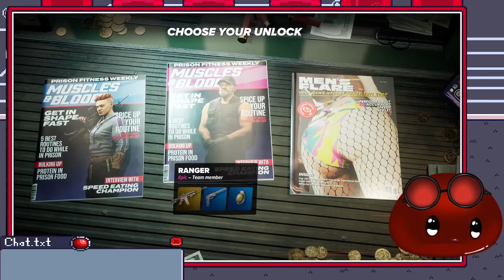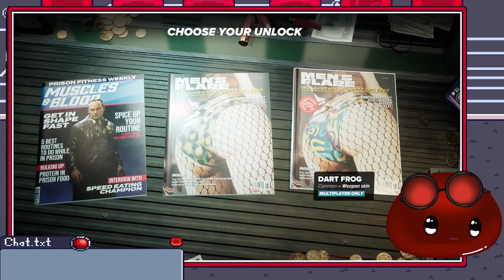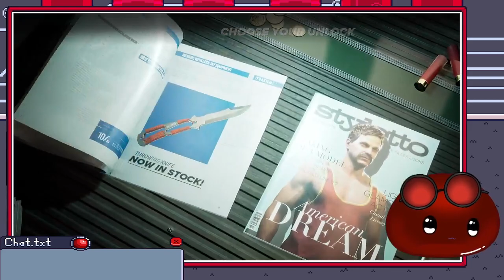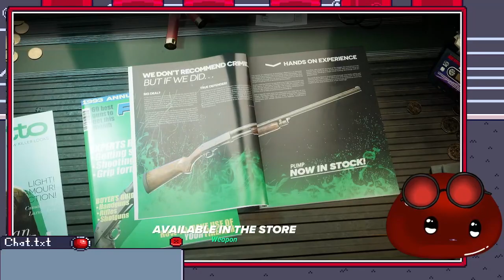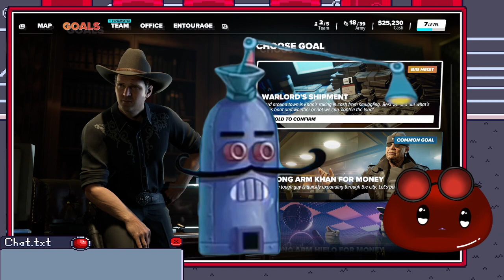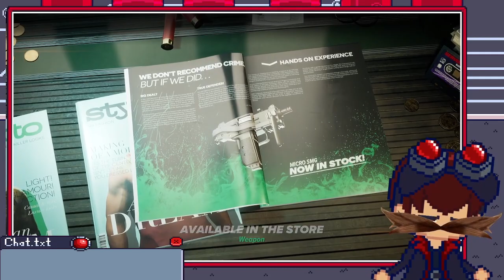Can I truly become a CRIME BOSS!!!!! !throne !discord !ahoy !ratz !cute !wisdom